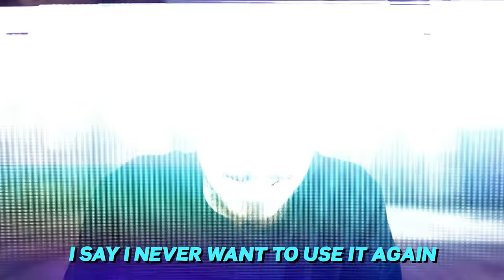I USED EVERY SNIPER in COD Mobile for the LAST TIME...